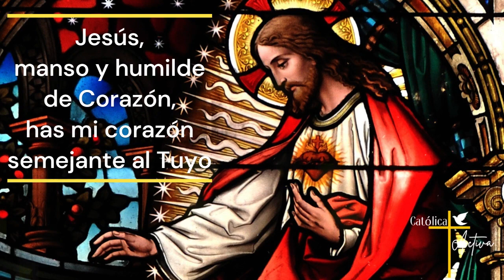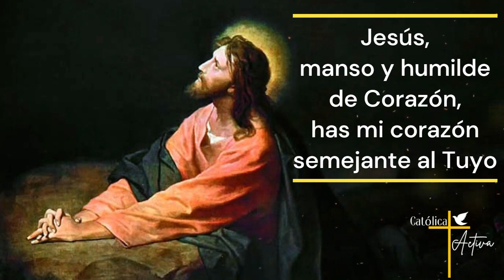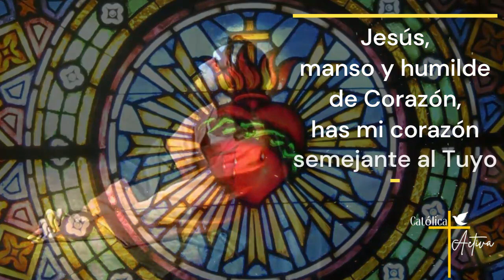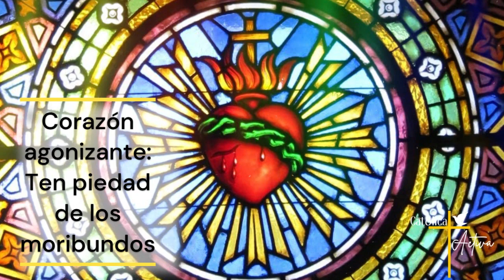❤️ ROSARIO AL SAGRADO CORAZÓN DE JESÚS 🙏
🔔 Rosario al Sagrado Corazón de Jesús - Al menos tú ámame. Miércoles 28 de Febrero 2024.